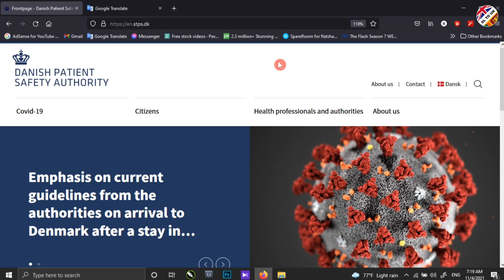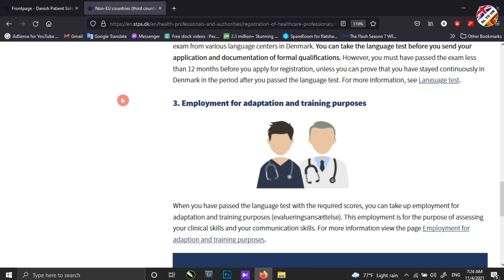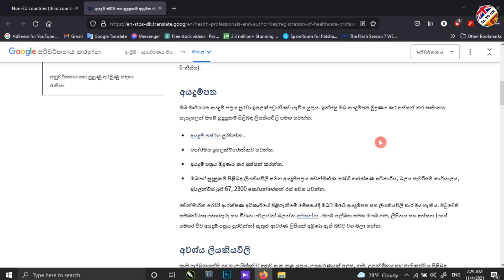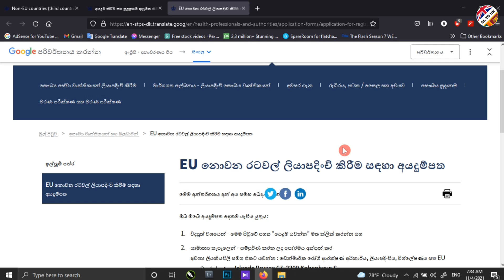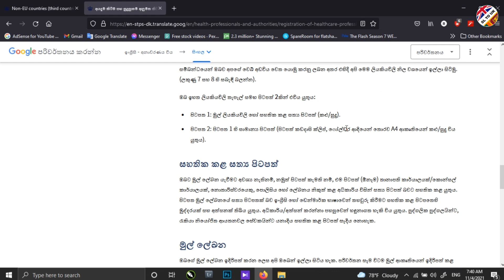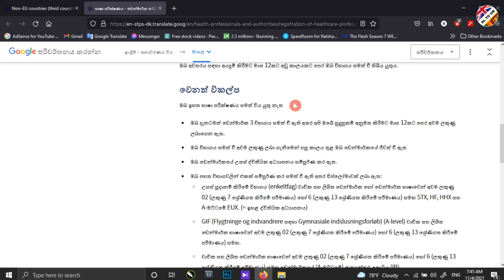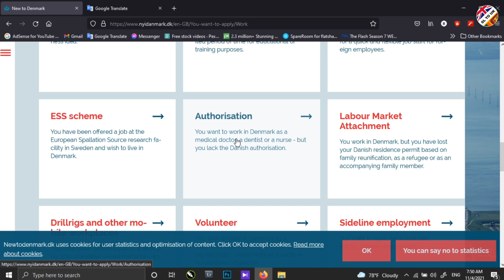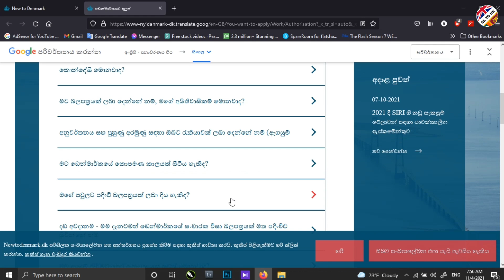Nursing Registration of Denmark | How To Apply For Denmark Nursing Registration | Sinhala | TO UK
❤ Hello everyone,
ඩෙන්මාර් වල නර්සින් කරන්න කැමති අයට ඔන්න අද දවසේ කොහොමද එහෙදි නර්ස් කෙනෙක් වෙන්නෙ කියලා දැනුවත් කරන වීඩියෝ එකක් ගෙනත් තියෙනවා. ඉල්ලපු අය දැන්ම ගිහින් ට්‍රයි එකක් දෙන්න

⭕Time Stamp
00:00 Intro
01:27 Apply for Danish Registration
03:53 How to Use Google Translate
06:04 Authorization Process
07:45 Fill Your Application
10:55 Required Documents
13:54 Language Proficiency
17:46 Employment
18:36 Apply to Denmark Visa
23:11 How to Apply To Denmark